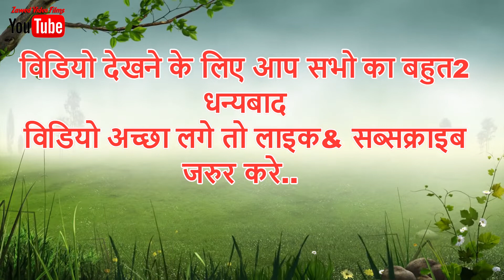मर्द मेहरारू|| MARD MEHRARU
मर्द मेहरारू|| MARD MEHRARU || manimerajcomedy manimerajvines javedvideofilms comedyvideo #2022

Bas aap aaise apna pyar Banaye Rakhe Hamare sath Me

Video Artist |
1. जयनाथ ठाकुर
2.निरज कुमार
3. सद्दाम आलम
4. स्मार्ट बॉय
5. बब्लू कुमार
6. राजेश कुमार
7. रवि कुमार
8. राज कुमार

Producer :
      जावेद आलम\

YouTube  Channal Managing Director.
  Mr. Javed alam

Suport me By (it's free)_______

     Javed video films

Live :- Murla bihar
Home :-  mural, Distt- East Champaran, bihar 845433

Mic : - 🎤 Mobile Phone Record

Video editing  Softwear - EDIUS

video is Only for Entertainment purpose only.Copyright Disclaimer Under Section 107 of the Copyright Act 1976, allowance is made for "fair use" for purposes such as criticism, comment, news reporting, teaching, scholarship, and research.

महादेव जी नेपाल से घर चलिए 🙏 || @Gorakhpuriya Bhauji Vlogs Love Marriage Couples

शराबी पति /shrabi pati / Full Comedy Video / Reyaj Premi Team /

sadsong हत्यारा भाई hatyara_bhai प्रेमिका के भाई ने प्रेमी को जिन्दा दफनाया

देवर भौजाई के झगड़ा ||DEWAR BHAUJAYI KE JHAGRA|| manimerajvines manimeraj comedy mani meraj

श्री कृष्ण लीला | कालयवन का वध